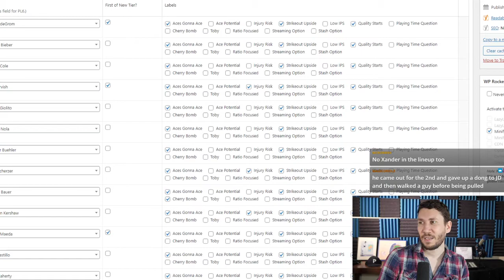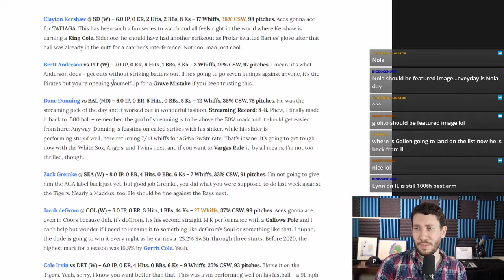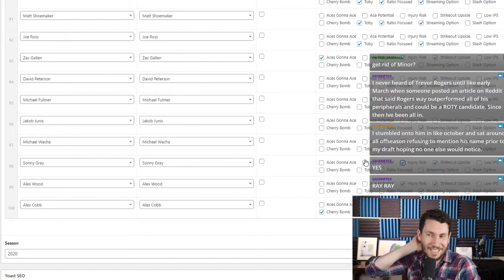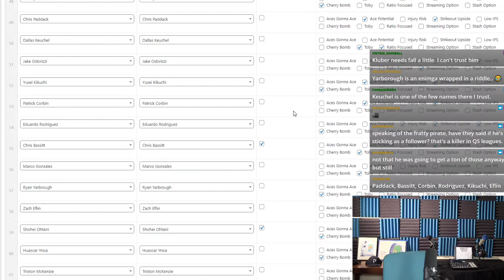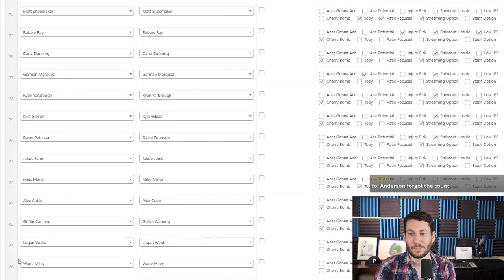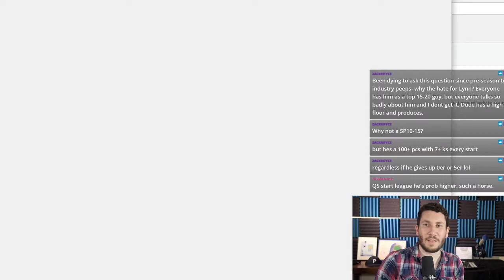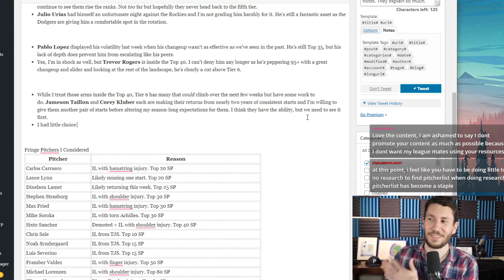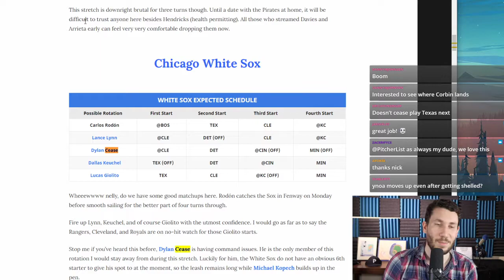The Top 100 Starting Pitchers for 2021 - 4/19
Nick Pollack released his weekly update, ranking the Top 100 Starting Pitchers for fantasy baseball.